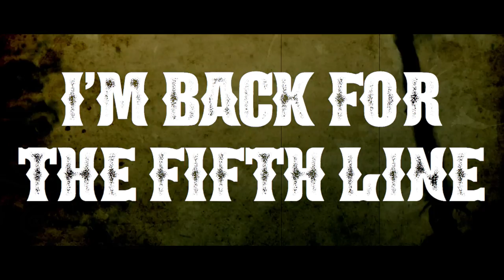Gorilla Riot - Half Cut (lyric visualiser)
Half Cut by Gorilla Riot
Single released Fri 29 March through Off Yer Rocka Recordings

FFO: Dirty Southern Blues Rock

Discography:
Gorilla Riot LP (2014)
Eve Tapes Live EP (2014)
Six Shots Down EP (2016)
American Honey Vol 1 EP (May 2018)
Half Cut single (Mar 2019)
New album slated for Winter 2019 on Off Yer Rocka Recordings

Gorilla Riot are:
Arjun Bhishma (vocals/guitar)
Liam Henry (guitar/vocals)
Charly T. (guitar/vocals)
James Degnen (bass)